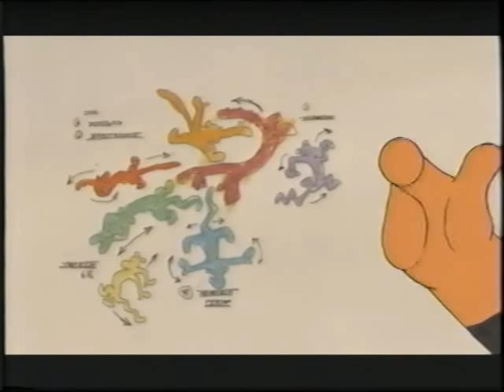The Tigger Movie Theatrical Trailer (Coming Soon)